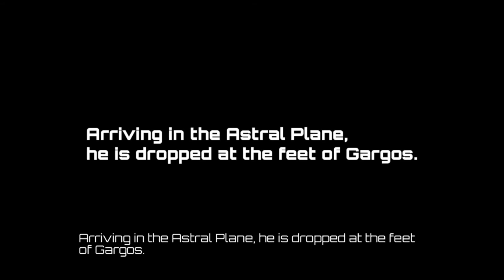Killer Instinct Definitive Edition | Normal Mode Gameplay - Shadow Lords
Discovering my Killer Instinct! As a fan of games like Mortal Kombat, Tekken and Street Fighter, I am very satisfied with this game. It is noticeable that a lot of work and passion has been put into it. The controls, gameplay, animation and variations of characters are top notch. This is a fighting game that deserves more attention.

NEW GAMECLIPS XBOX LIVE GAME 2021 GAMEPASS ULTIMATE DOWNLOAD X-BOX APP GAMEPLAY WITH OTHER IRATE GAMERS INFLUENCES MY TOTAL GAMING EXPERIENCE VIRGILL REALITY GAMEPLAY GAMERTAG VR8799 HIGH GAMERSCORE RECORD GAMECLIP WITH GAME BAR I AM A VIDEO GAME NERD I BOUGHT MY FIRST XBOXGAME CONTROLLER AND WIRELESS HEADSET AT THE BCC GAMING SECTION I ALSO HAVE A MOGA XP5-X PLUS BLUETOOTH-CONTROLLER FOR CLOUD GAMING LETS FORM AN XBOXUNITY AND MAKE THIS YOUTUBE CHANNEL WITH XBOXCLIPS GO VIRAL IN THE XBOXWORLD AND CREATE HISTORY IN THE XBOXERA ©️

This video is another gameclip. I play the best gamepass xbox games online on my pc and on my mobile phone. Should I keep playing more x-box games ? What xboxgame should I play next ? Choose from these options: Sea of Thieves , Fifa 21 , Fallout , Halo , Wasteland , Forza Horizon , Grand Theft Auto , Call of Duty , Zombie army , Star Wars , Red Dead Redemption , Mincecraft , or maybe Assassins Creed since I've never played that xbox-game before ? What about other xboxgames like Rocket League , Battlefield ? Or Fortnite ? ©️